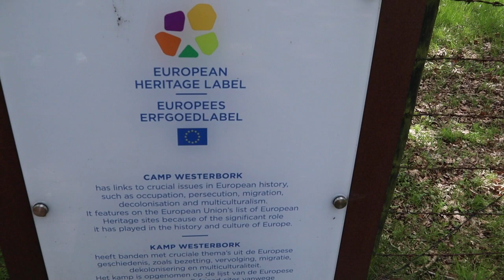Westerbork ( deel 6 )